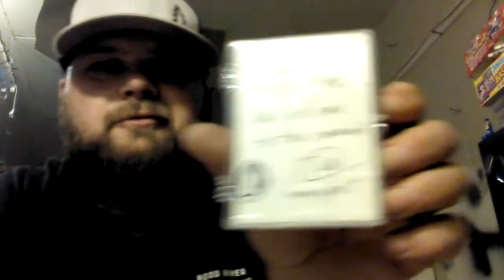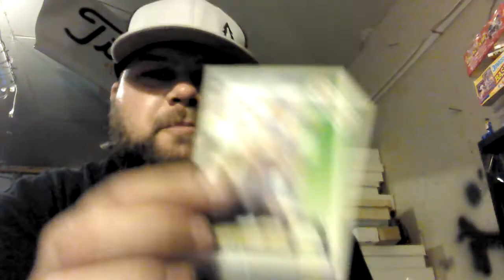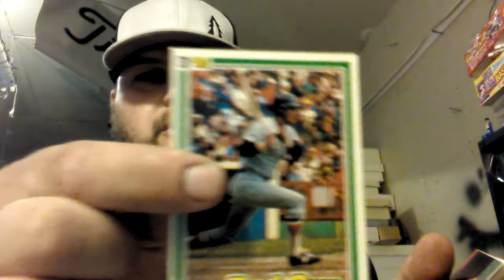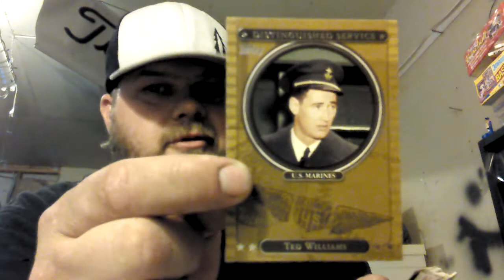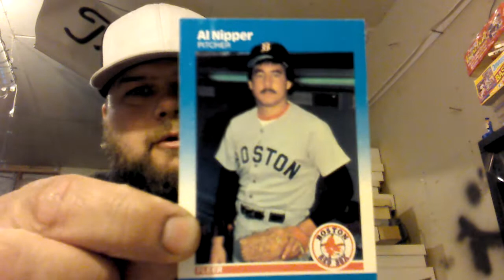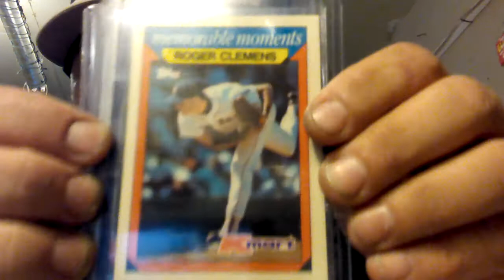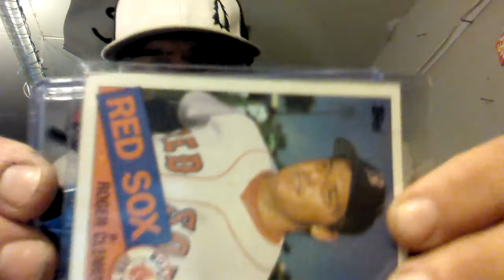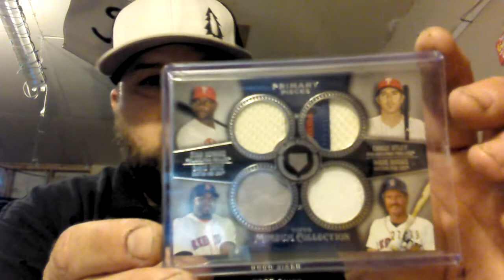Holy hell!!!!!! Hudsonfan15 Sick Mail Day!!!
A first to the PC!!